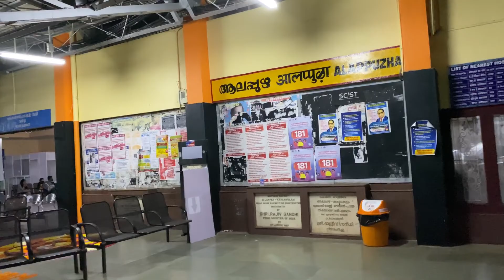Oru Onam vlog 🌸🥰 surprise Bangalore2Alepy😻